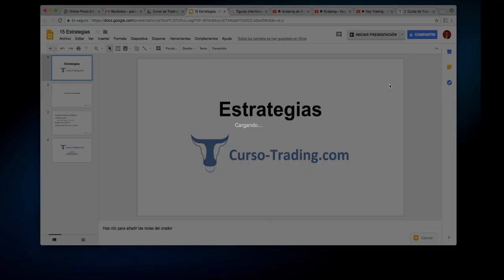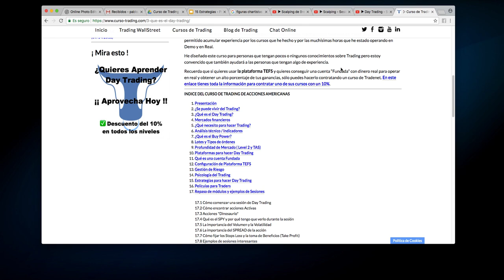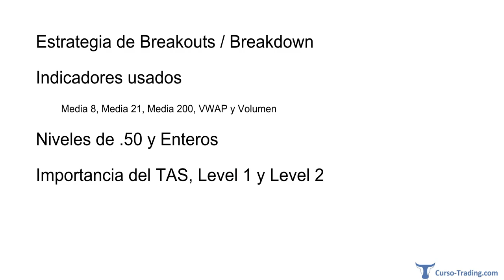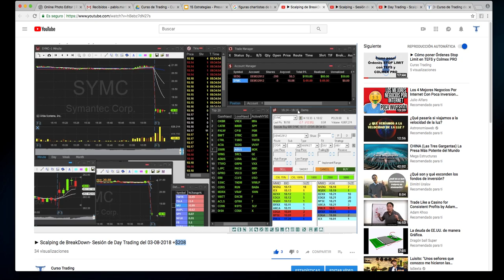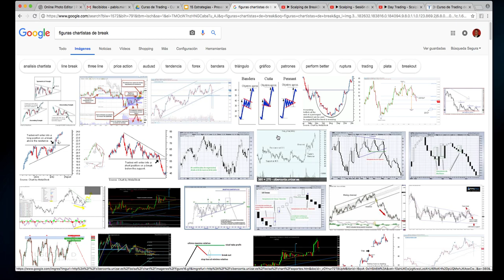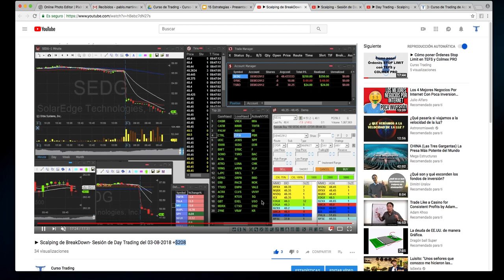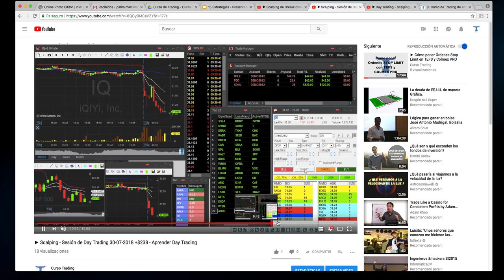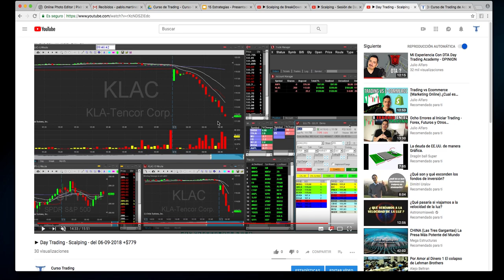►15 Estrategias para hacer Day Trading